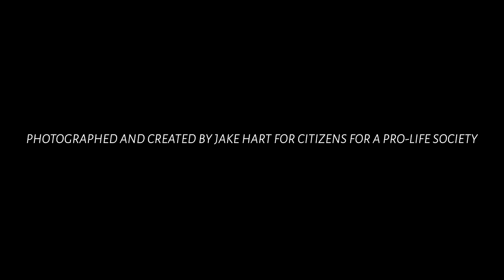Red Rose Rescue at Abortion Clinic in Montclair, N.J. - Five Pro-lifers Arrested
This short video records the arrests of pro-lifers Fr. Fidelis Moscinski, Patrice Woodworth, Matthew Connolly, William Goodman and Pro-lifer Baby Jane Doe when they conducted a Red Rose Rescue at the Pilgrim Medical Center abortion clinic in Montclair, New Jersey, Saturday, September 29, 2018. They entered the abortion center to offer help to the women sitting in the waiting room, urging them to turn away from their abortion decision, offering them words of hope and encouragement. Red Roses were also handed out to the women.  The video depicts the efforts of sidewalk counselors as they talk to women entering the abortion center and as they offer them information about the humanity of the unborn and local pregnancy help centers.  The Red Rose Rescue is not a protest of abortion.  It is a practical, loving defense of the unborn scheduled to be killed by abortion.   For more information on Red Rose Rescues